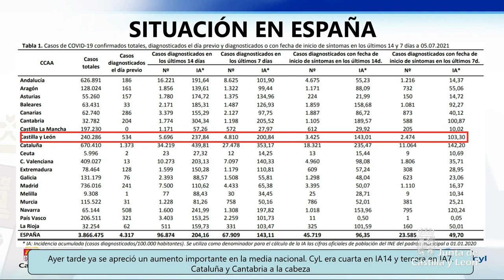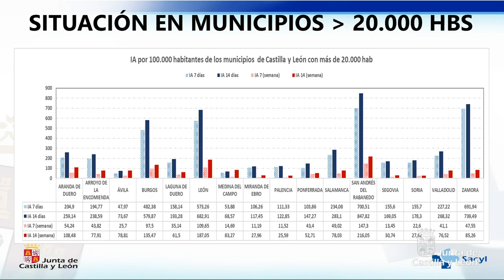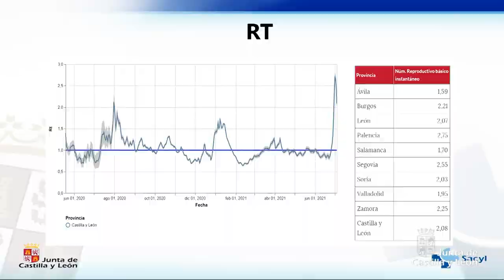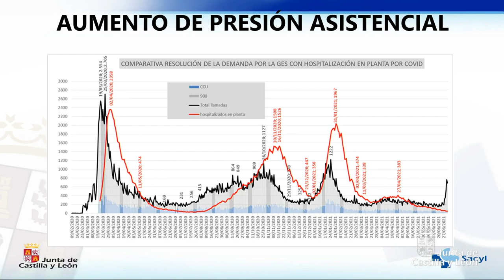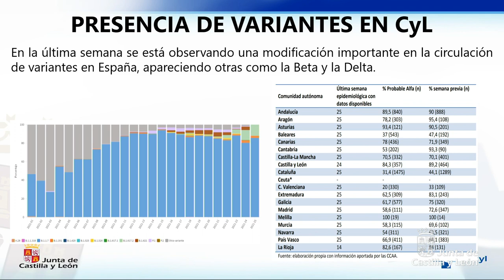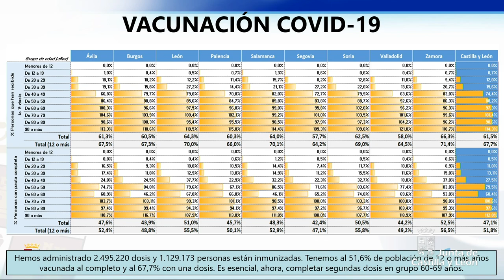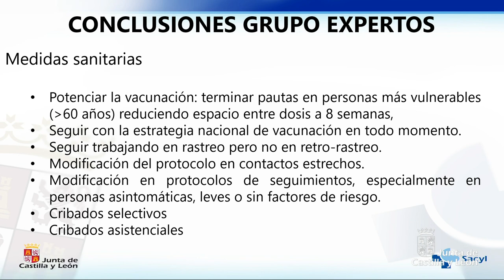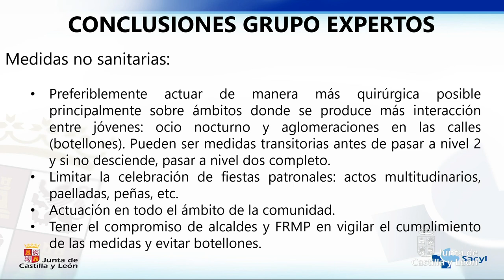06/07/2021 Rueda de prensa de la Consejera de Sanidad para informar de la situación del COVID